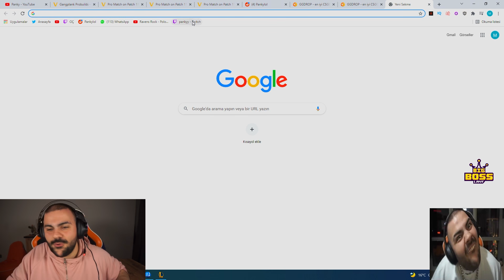Osman'ımla Gwen Berber'e geldik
Selam ben Panky , VIDEOM YAYINDA

League of Legends oyununda kendini geliştirmek için bir numaralı LoL asistanı SenpAI'yi tamamen ücretsiz indirebilirsin

---İlginizi çekebilir---

sevinirim.